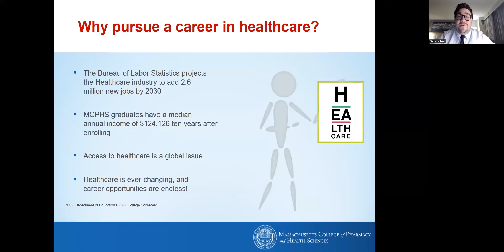Why choose a healthcare career?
Join Gary Wilson as he explains how pursuing a career in Healthcare is benefitial?